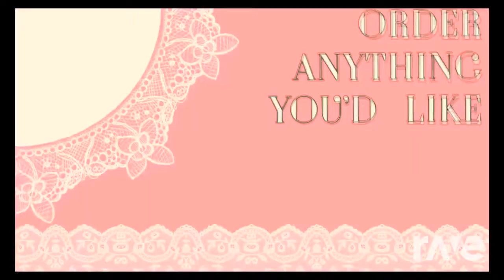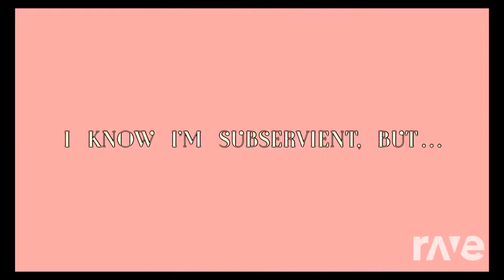Over x Dosage X Appetite of a People Pleaser